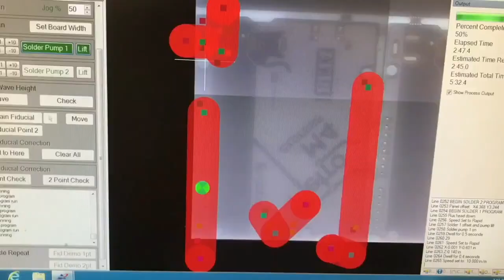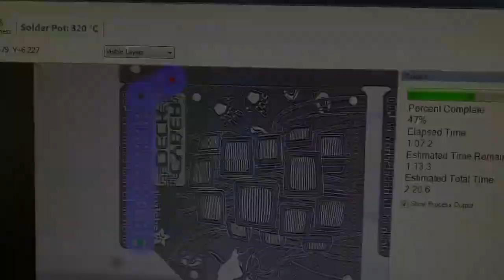Made in NYC 12/1/2021 featuring Metro M4 Airlift Lite and CYBERDECK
Machine line hustle from two angles (0:05)

Stacks of PCBs waiting to become finished products…so they can get to you!

Making Metro M4 Airlift Lite… (0:36)

… and CYBERDECK (1:09)

Selective soldering machine solder droplet (1:33)

How many projects and products can you spot in this super glowy desk set up? (1:39)

Construction update (1:43)